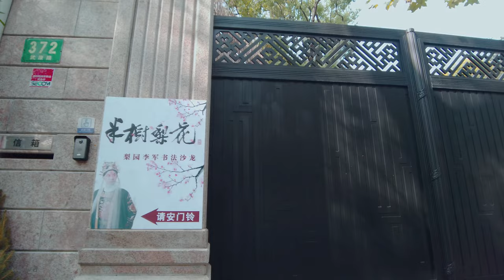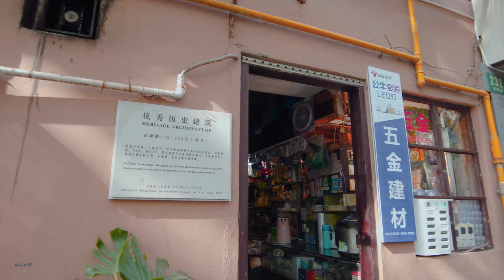【4K】冬日里法租界：武康路\Walk shanghai漫步在上海\Walk china\ SHANGHAI STREET \上海の街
如果你有想看到的上海街景，可以提出
我将尽量达成您的愿望